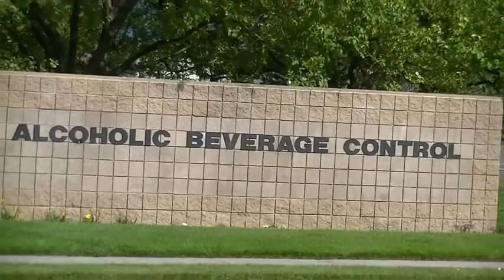Repeat Offender - 8-29-2015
with Kevin Ferro on drums